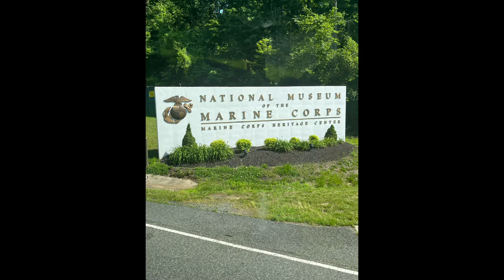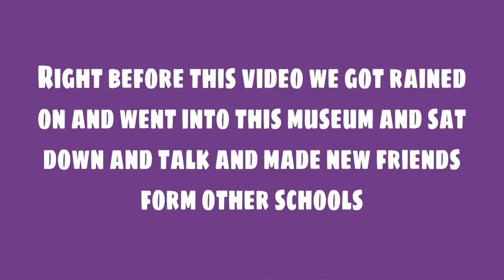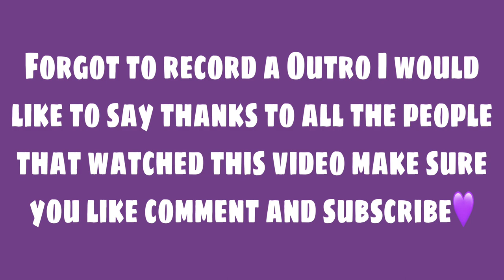School Washington D.C trip Vlog| White House,Dave and Busters,Lincoln Memorial and more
Hi my name is Brianna.I’ll be posting blogs,hauls,and more thank you for checking my channel out.🤍